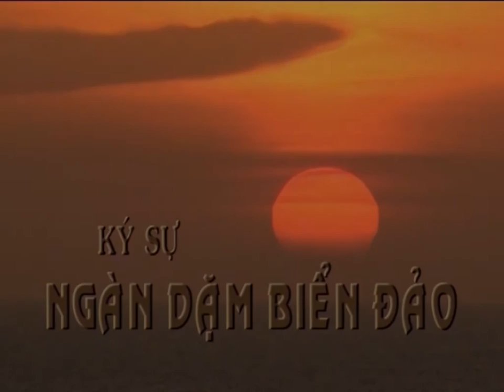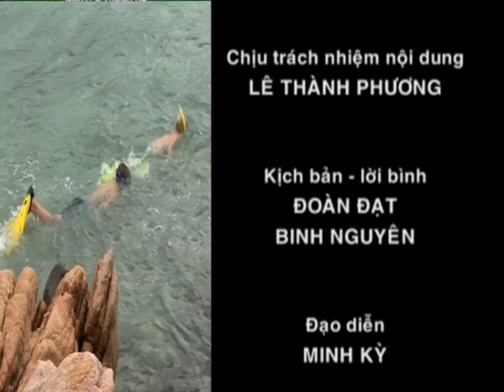Ký sự Ngàn dặm biển đảo - tập 16 | Khám phá Hòn Ông | THKG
Dãy đất cong theo hình chữ S của đất nước Việt Nam ngày đêm hướng mắt về biển Đông kiệt tuyệt. Nếu con đường Quốc lộ 1, con đường cái quan nối liền Bắc Nam được xem là "Con đường thiên lý thứ 1" và "Con đường thiên lý thứ 2" là con đường Trường Sơn, con đường mà dấu chân của biết bao chiến sỹ đã vượt dãy Trường Sơn đi cứu nước thì con đường với chiều dài 3260km dọc theo bờ biển Việt Nam từ Mũi Ngọc - Móng Cái đến tận Mũi Nai - Hà Tiên là con đường mở ra tương lai phồn vinh cho đất nước được xem là "Con đường thiên lý thứ 3". Và hôm nay, chúng tôi xin mời các bạn theo chân BTV Diệu Hằng khám phá con đường thiên lý này nhé!
Và đừng quên Đăng ký để đón theo dõi các tập tiếp theo của chương trình nhé!